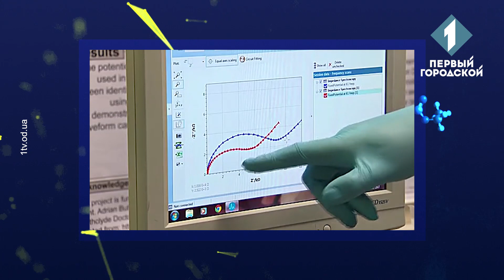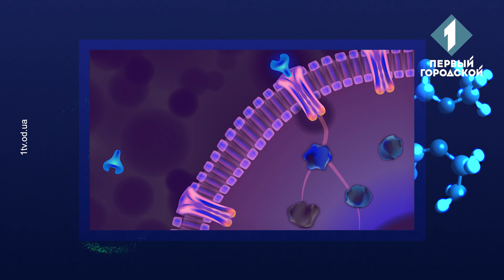Випуск від 06 березня 2019 року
Вчені розробили тест, який за 3 хвилини визначає сепсис. Команда створила мікроелектрод, котрий шукає в крові пацієнта певний білок, що є збудником хвороби.
Розумний біопринтер буде друкувати нову шкіру з клітин пацієнта. Пристрій замінить небезпечні трансплантати, а опіки та хронічні рани будуть загоюватися набагато швидше і без рубців.
Дослідники створили білки, які імітують різні поверхневі особливості вірусу імунодефіциту людини. Білки-імуногени сконструйовані таким чином, щоб викликати відповідь імунної системи для придушення ВІЛ.
Вчені розробили генетичний експрес-тест, який за хвилини визначає стійкість до популярних антибіотиків – еритроміцину та азитроміцину. Результат видає протягом 10 хвилин.